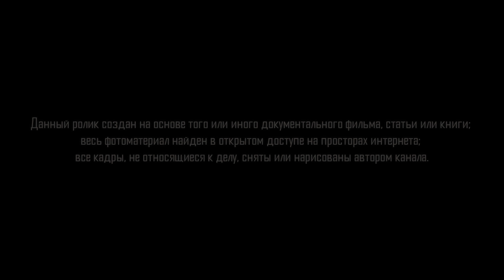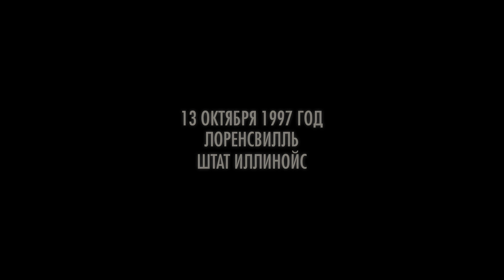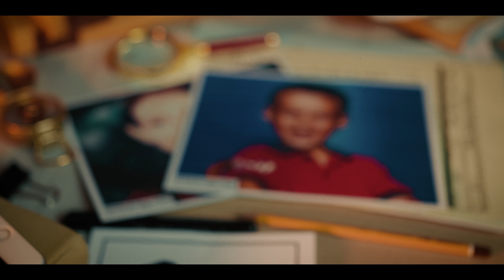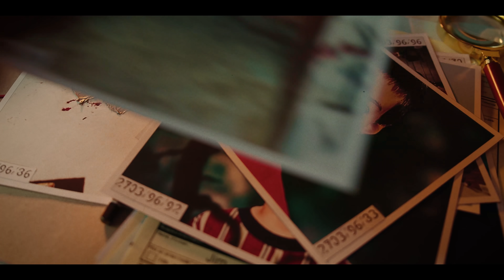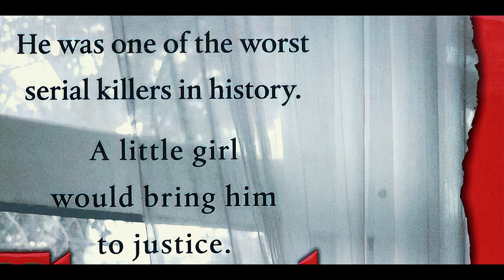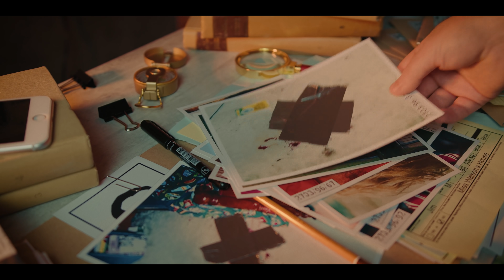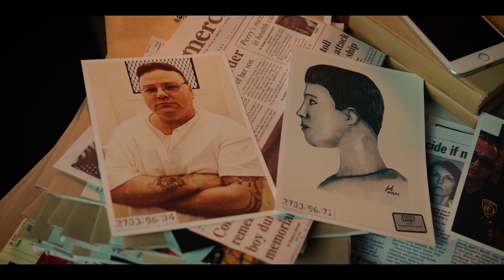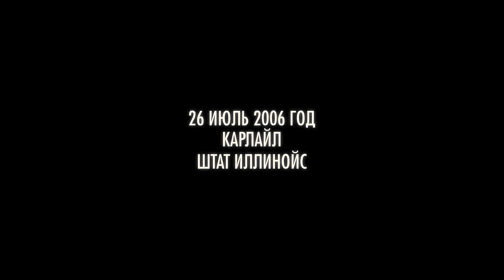Самое загадочное УБИЙСТВО ХХ века..**Что стало с 10-летним Джоэлом**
Что стало с 10-летним Джоэлом Киркпатриком. Самое запутанное и загадочное убийство ХХ века, раскрыто спустя 9 лет.